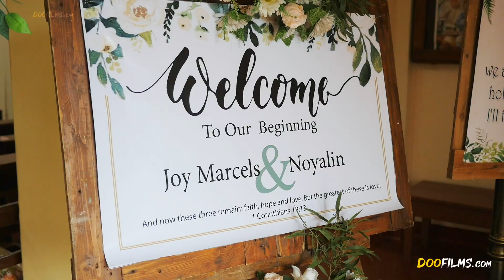Joy & Noyalin wedding Highlights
Doo Films cinematography in Sri Lanka
we are provide wedding, birthday, music video cinematography in sri lanka.